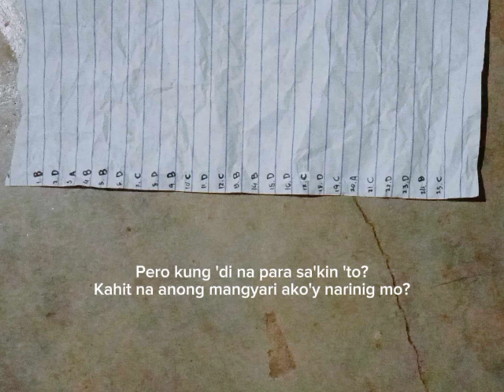Ex Battalion - Singsing (Skusta Clee verse) (Edit lyrics video)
Artist: Skusta Clee, Bosx1ne, Emcee Rhenn, FlowG, King Badger
Song: Singsing (The original soundtrack of Abay Babes)